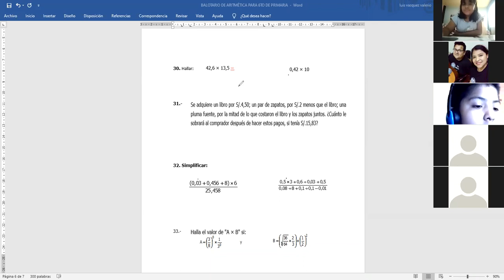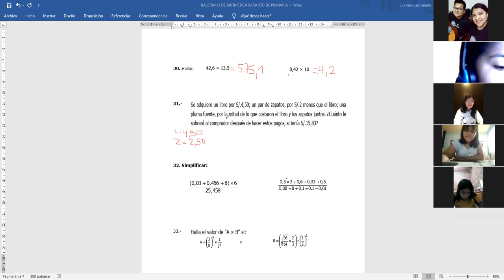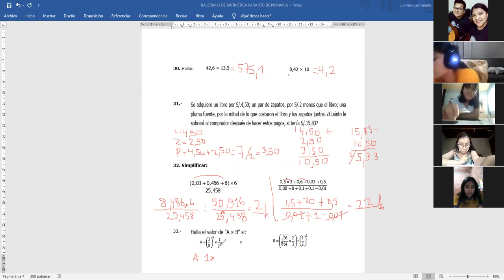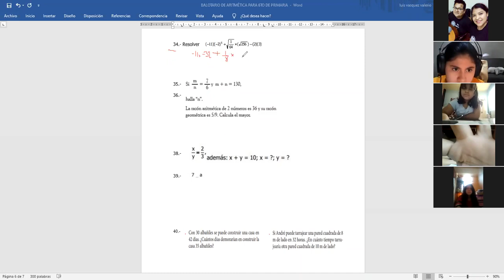BALOTARIO DE 6TO PRIM PARTE 2